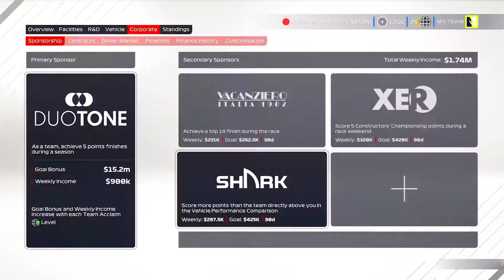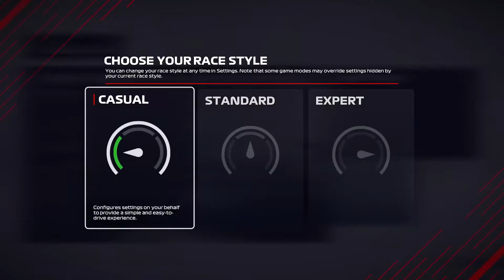F1 2021 Game - Features Trailer ✅ ⭐ 🎧 🎮